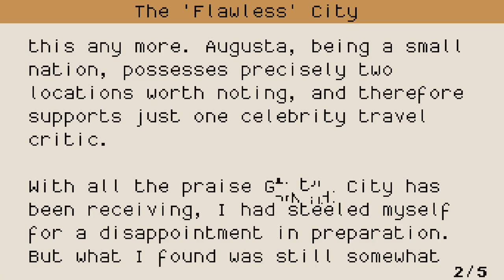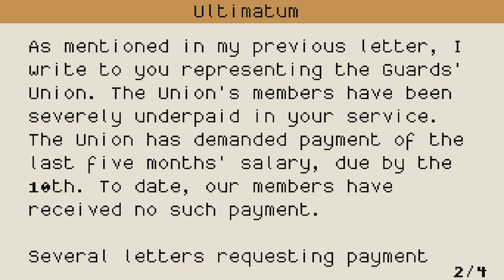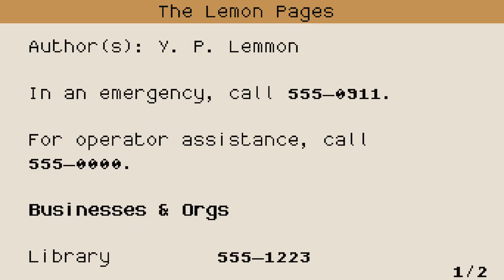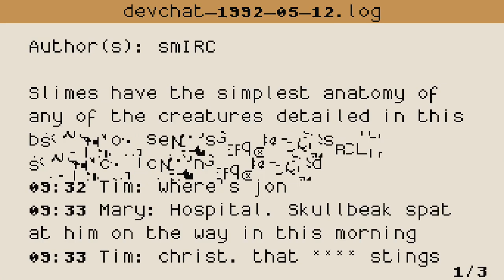Lenna's Inception [2] Crawling & Crawling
My guess: the monsters that I'm fighting have analogues in the students in the "school". I looked over my first video again and that's definitely it: "Cat"herine watching TV, Luchas with the inky arm, maybe Sandy being the dolphin monster.